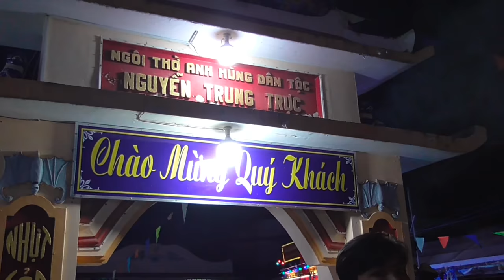Lễ Cựu Nguyễn Trung Trực Đêm 27 Tháng 8 Năm Nhâm Dần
Ngày đại lễ của anh hùng dân tộc Việt Nam, cựu Nguyễn Trung Trực.